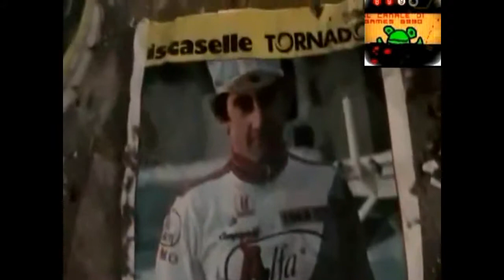Le visioni di Matteo Montesi